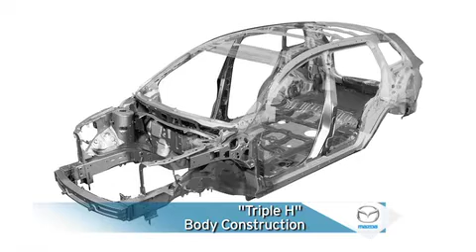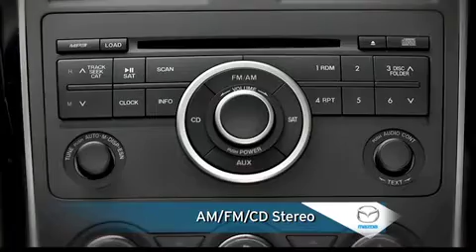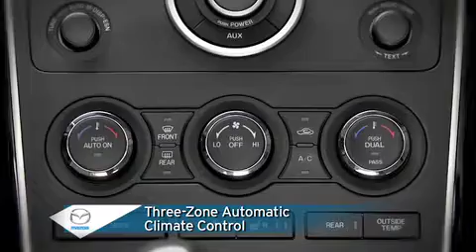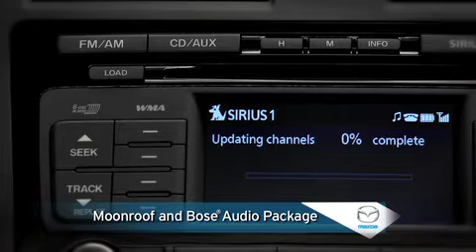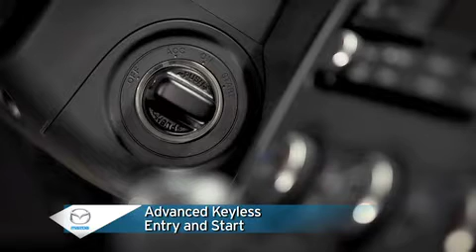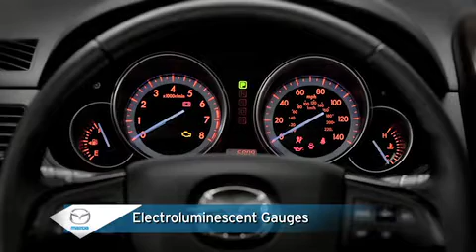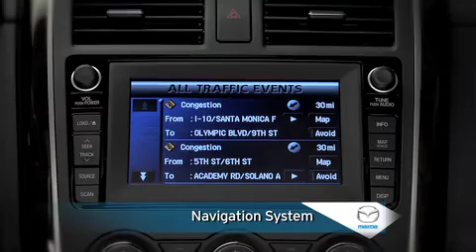CX9 Walkaround Grand Touring